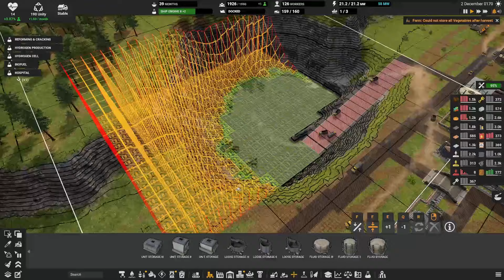NOWT IN THE TANK (PART 3) | CAPTAIN OF INDUSTRY UPDATE 2 | EPISODE 45